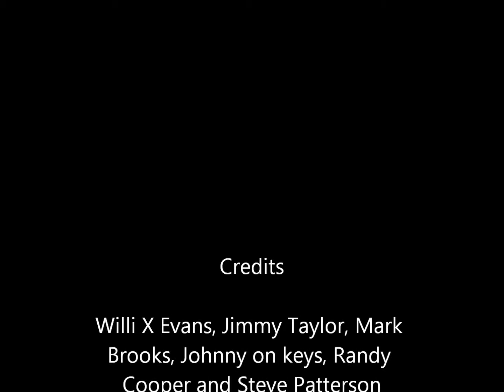Rockabilly Birthday for Carl Perkins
Honey Don't  by Willi X Evans and band